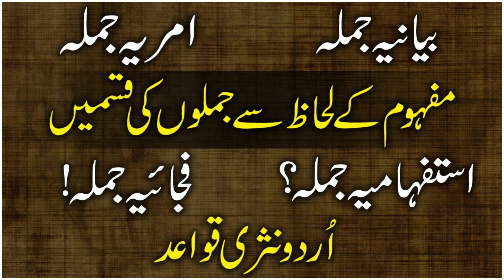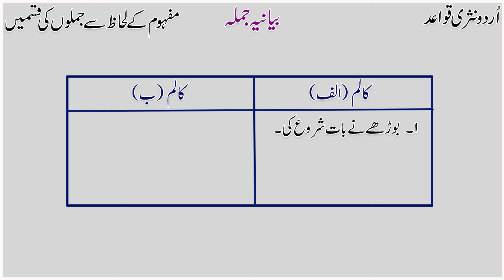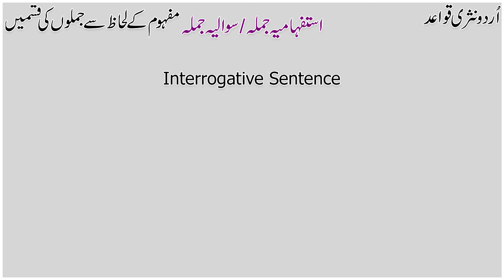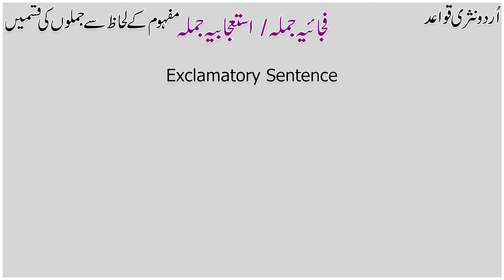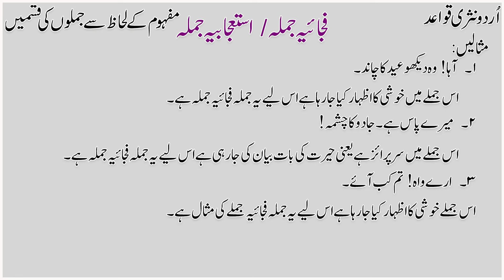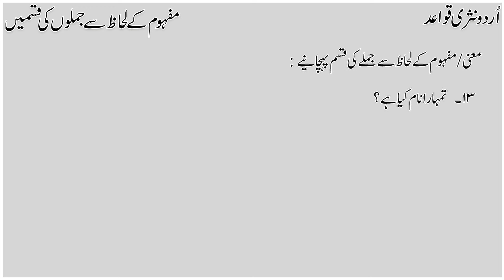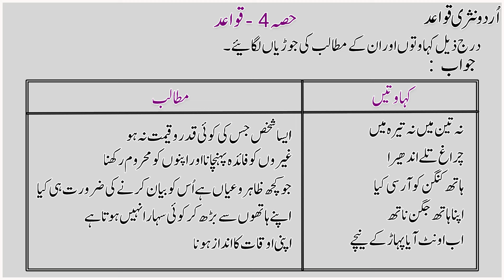Jumle Ki Kisme Urdu Grammar | Bayaniya, Istafhamia, Amriya Aur Fajaiya Jumla | Jumle Ki Aqsam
Bayaniya, Istafhamia, Amriya Aur Fajaiya Jumla Urdu Grammar

Dear Student,
Iss video mein Mafhoom ke lehaz se jumlon ki qismein, jaise bayaniya jumla, istafhamiya jumla, amriya jumla aur fijaiya jumla ke baare mein misal ke saath bahut hi asaan andaz mein bayan kiya gaya hai. JumeKiAqsam BayaniyaJumla AmriyaJumla IstafhamiyaJumla # FijaiyaJumla UrduQawaid TalentMultiply Urdu Adab